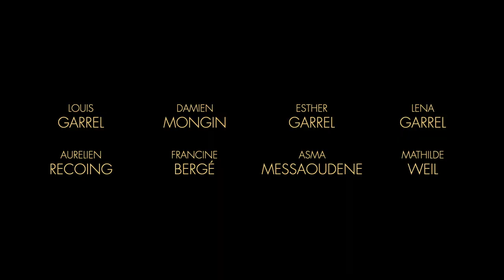Il Grande Carro di Philippe Garrel | Trailer Ufficilae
Il Grande Carro  di Philippe Garrel dal 14 settembre al cinema, distribuito da Altre Storie con Minerva Pictures. Vincitore dell’Orso d’Argento come Miglior Regia - Festival Di Berlino 2023

Tre fratelli portano avanti il teatro di marionette di famiglia insieme alla nonna e al padre. Quando quest’ultimo muore, proprio durante uno spettacolo, tutti gli altri si danno da fare per mantenere in piedi l’attività.